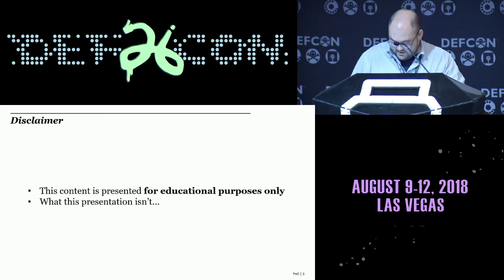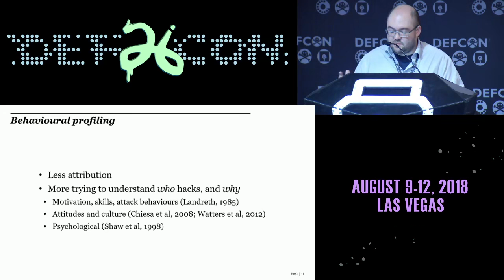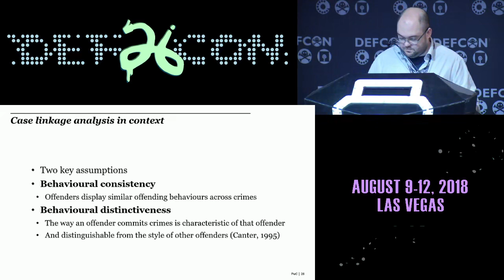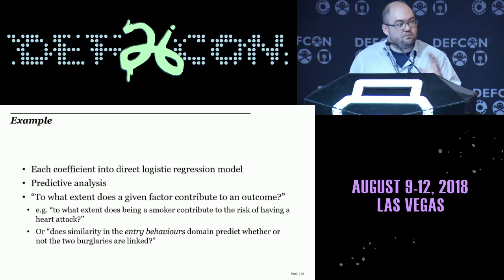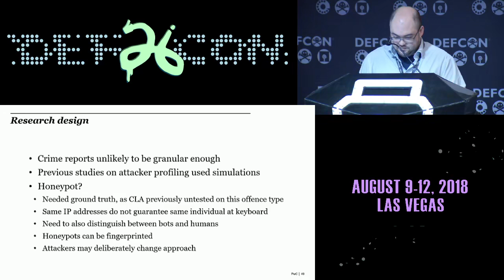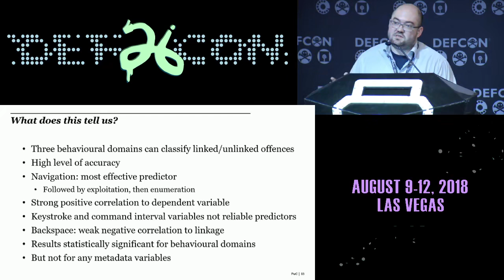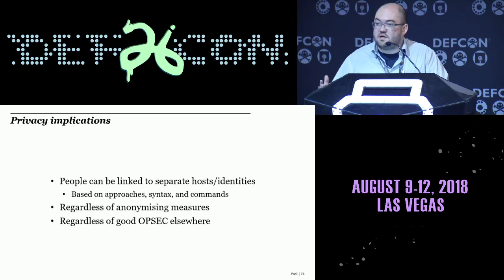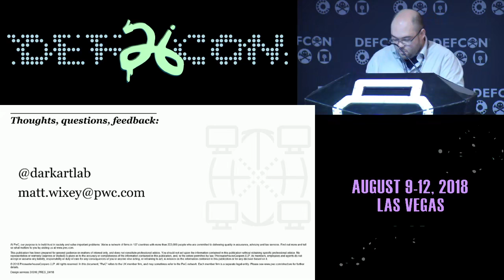Betrayed by the keyboard: How what you type can give you away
Attribution is hard. Whilst more advanced techniques, such as correlating malicious activity with timezones, or linking attacks through the use of similar techniques or malware, can be useful, they tend to take investigators further away from the individuals responsible; at best, some inference about the country or specific actor group/collective can be made.

In this talk, I present a method for linking incidents to individual attackers with a high degree of accuracy, based on extremely fine-grained behavioral characteristics. This involves an investigatory technique known as "case linkage analysis" (CLA), which uses granular aspects of crime scene behaviours to link common offenders together through statistical comparison. It's been applied to some crime types before, but never to cyber attacks.

I'll cover how CLA works, its advantages and disadvantages, and how it has previously been applied to a range of crimes, from burglary to homicide. I'll place it within the context of personality psychology, biometrics, forensic criminology, offender profiling, and forensic linguistics; and will walk through applying it practically.

I'll then show the results of a novel experiment I conducted applying CLA to network intrusion attacks, which involved logging the keystrokes of volunteer attackers across different simulated intrusions, breaking these down into specific behaviours and syntax, and using these to link individuals to their offences. The end result: the way you type commands, including your choice and order of syntax, switches, and options, can form distinctive behavioural signatures, which can be used to link attackers together. Linking accuracy rates as high as 99% were achieved.

Finally, I'll talk about the implications for both defenders and everyone else (particularly focusing on the privacy implications), explore ways in which these techniques could be defeated, and outline some ideas for future research in these areas.